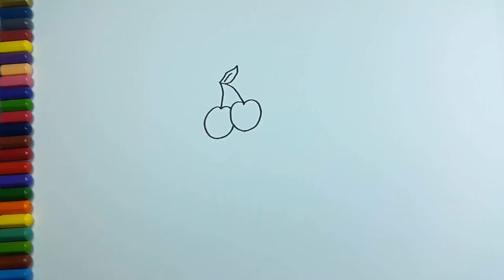Coloring a Cake with marker, children learn to color with paint